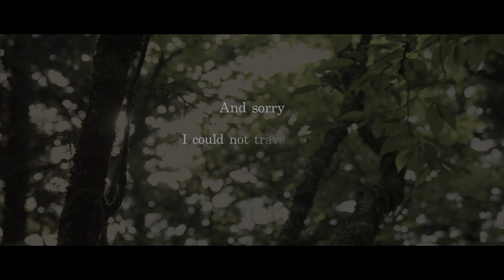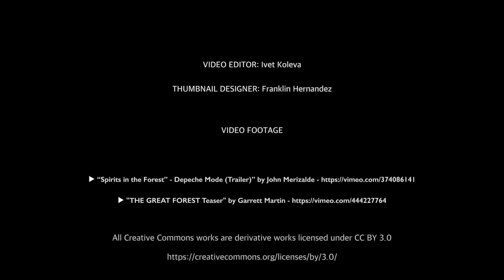Robert Frost: The Road Not Taken - A Life Changing Poem For Hard Times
Robert Lee Frost was an American poet, who preferred to depict the realistic life in his work. Regarded as one of the most celebrated poets in America, Frost was an author of searching complex life philosophy and universal themes. His poem "The Road Not Taken" is regarded as one of the greatest poems written in the English language, and is still taught to this day.

"Two roads diverged in a wood and I...I took the one less traveled by. And that has made all the difference" - Robert Frost

► Read by: John Mydrim Ballantyne Davies

►Poem

Robert Lee Frost was an American poet. He is admired for being able to master realistic verses in his work, where he portrays ordinary people and their troubles in everyday life. His poem "The Road Not Taken" is regarded as one of the greatest poems written in the English language.

►Music

Audiojungle